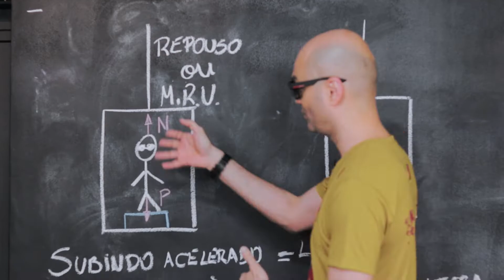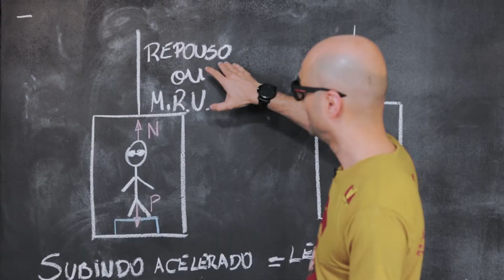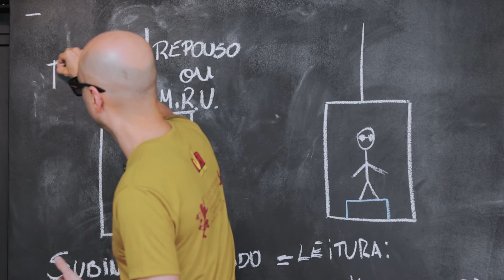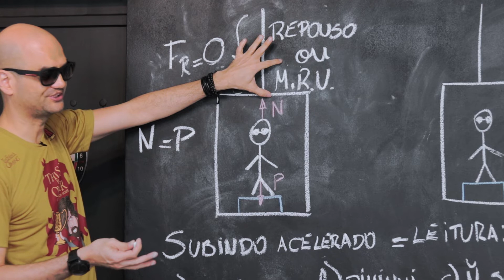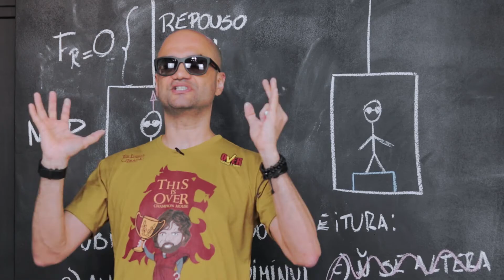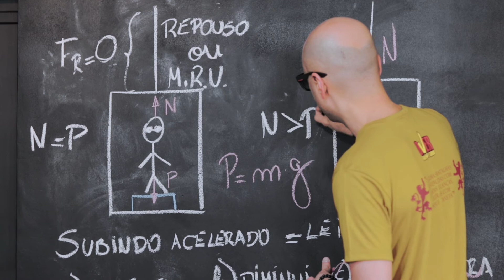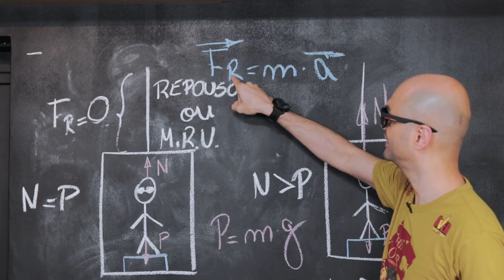TNnoEnem 2019 | Física | Leis de Newton | Parte 2